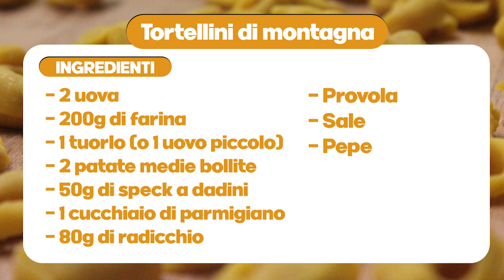A CASA E IN FORMA - Tortellini di montagna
In questa puntata di A casa e in forma, condotta da Manuel Bartolini, la food blogger Valeria Santivetti prepara dei tortellini di montagna ripieni di patate e speck condito con provola e radicchio.